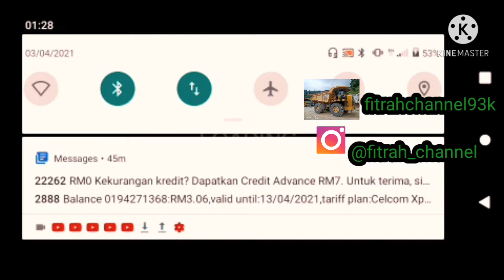review game new airport madness 3d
video baru telah sahaja di muat naik review game baru airport madness terima kasih banyak sudah menonton video saya jangan lupa subscbie tum lonceng like di comment anda akan senang kembali ke saluran ini saya

new video has just been updated review game new airport madness 3d